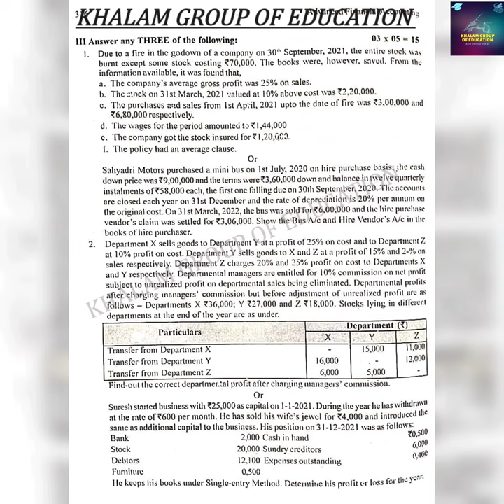2nd sem Financial accounting model question paper || NEP || KUVEMPU UNIVERSITY 2022